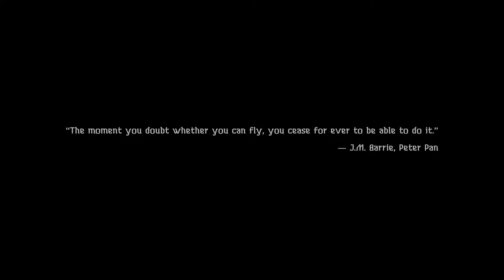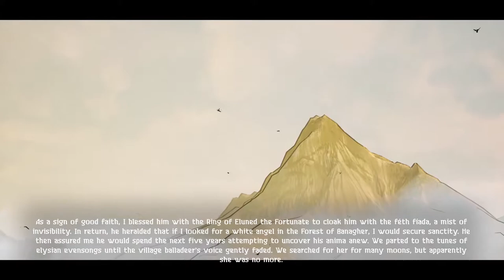The Hunting God | SO MUCH WALKING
A story about a hunting god (duh), where there is a story, somewhat okay, and so much walking. the game is a little boring, but has a story that could make a different better game. Enjoy!

|Rating out of 10|
Concept - 5.5
Atmosphere - 6.5
Fun - 5.0